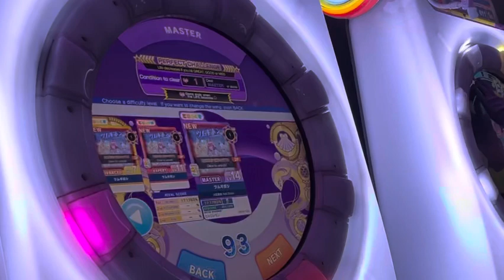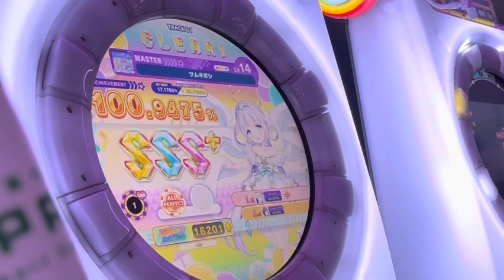[maimai DX] ツムギボシ MASTER LIFE1 完走 100.9475% AP!!!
fes+ lahee